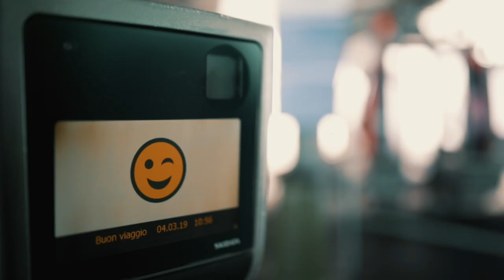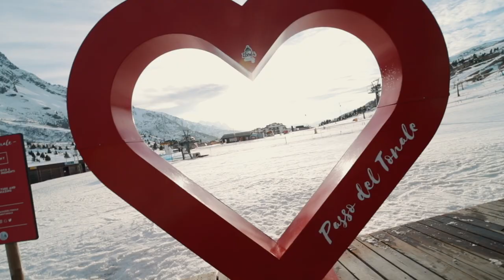Passo Tonale Italy Ski Resort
SkiDeal Presents: Passo Tonale, Italy Ski Resort

Video shot on location in the Rhaetian Alps at the Passo Tonale Ski Resort, the perfect winter ski holiday destination.